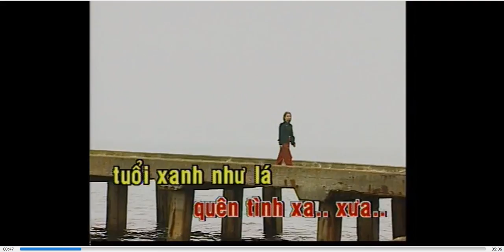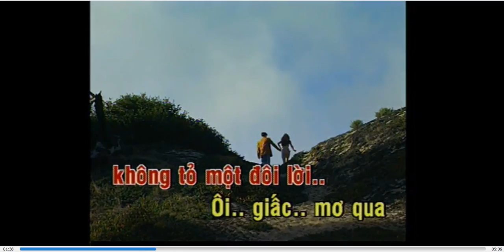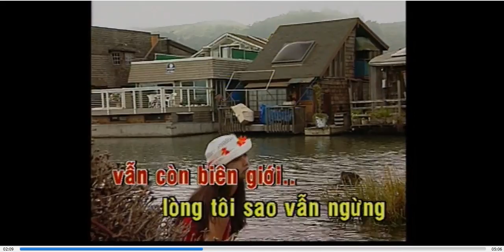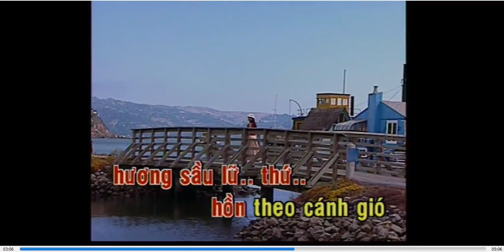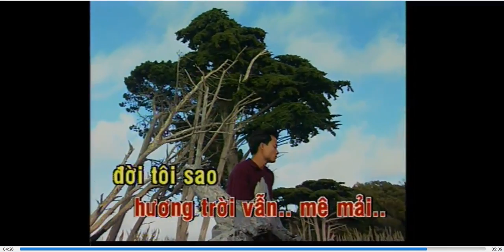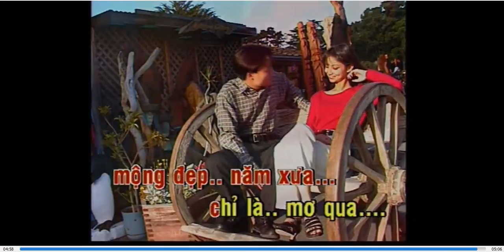Bên cầu biên giới - Phạm Duy - KARAOKE DVD